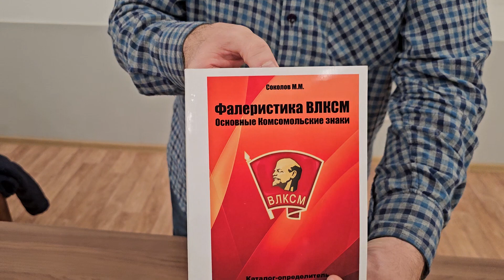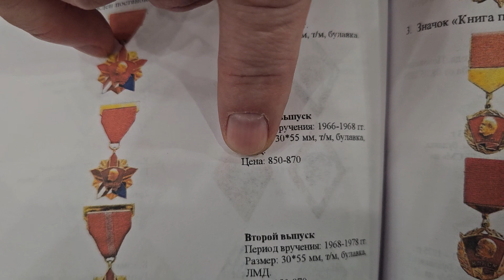Высшая награда комсомола, сегодня в Караганде в клубе. Стоит посмотреть этот Почётный знак ВЛКСМ!